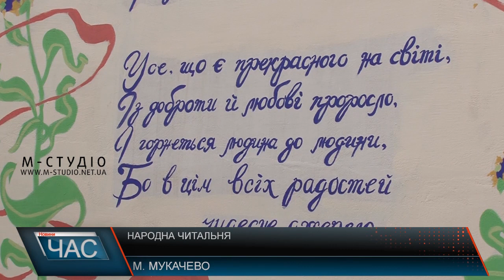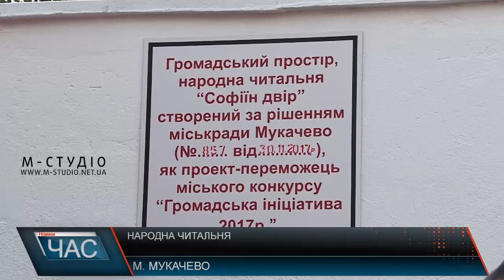Народна читальня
В Мукачеві відкрили перший проект громадських ініціатив – «Софіїн двір». Це прибудинкова територія на вулиці Ілони Зріні, де жила поетеса Софія Малильо. У громадському просторі створили і народну читальню. За словами ініціаторів проекту, в такий спосіб вирішили вшанувати творчість поетеси, а заразом заохотити молодь до творчості.